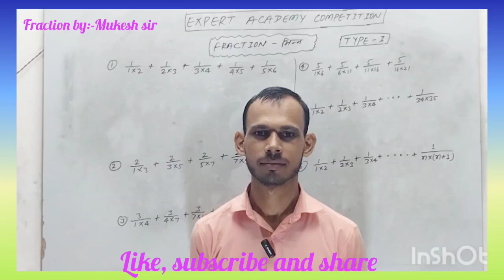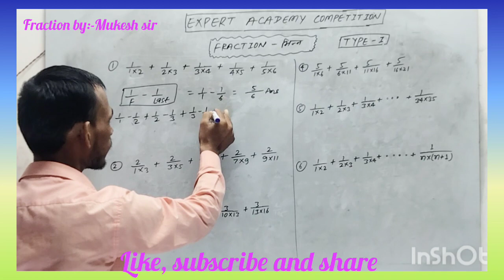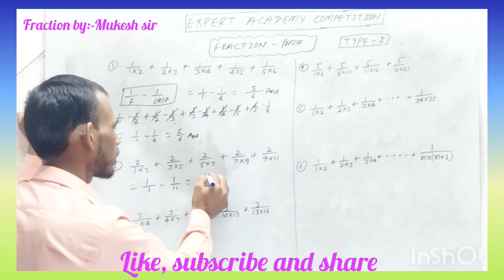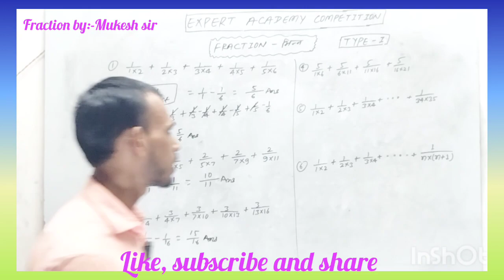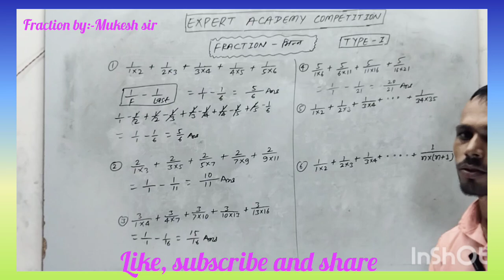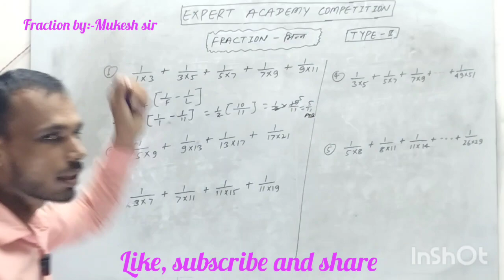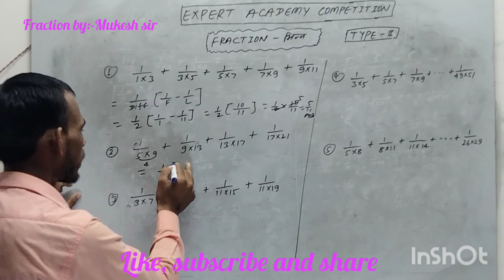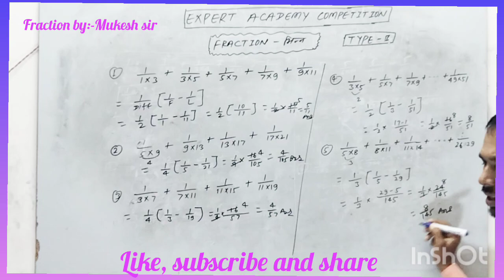fraction का question सबसे best trick से solution कीजिए।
Fraction का question सबसे best trick से solution कीजिए।। very fast solution of fraction EXPERT ACADEMY COMPETITION